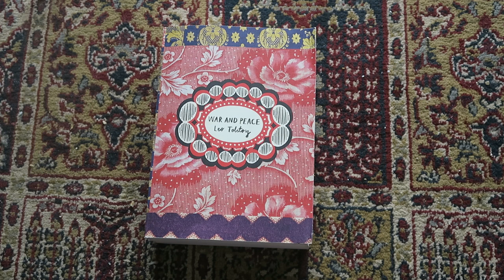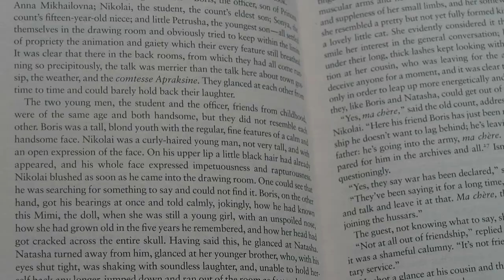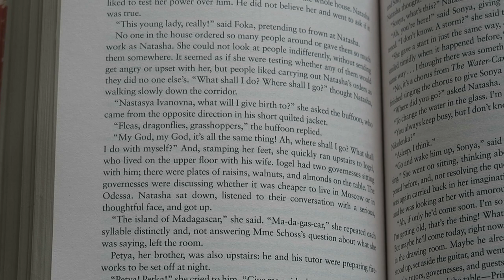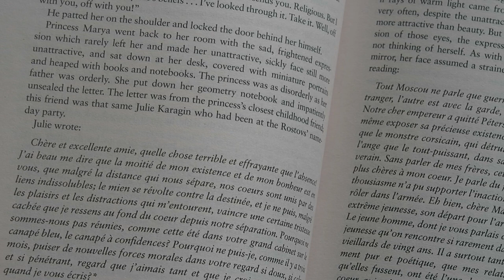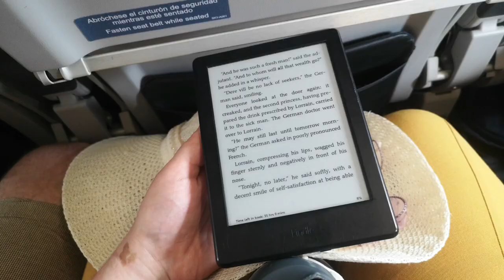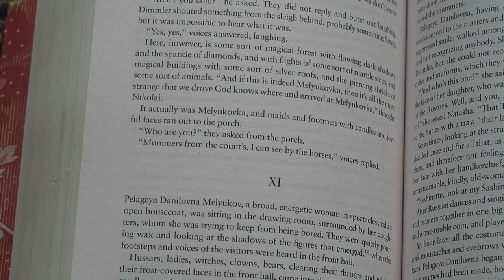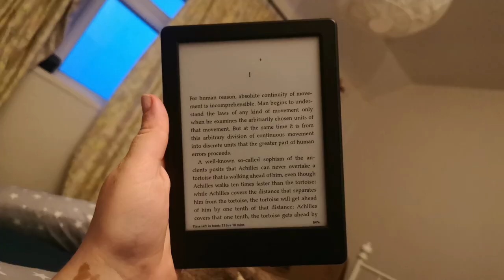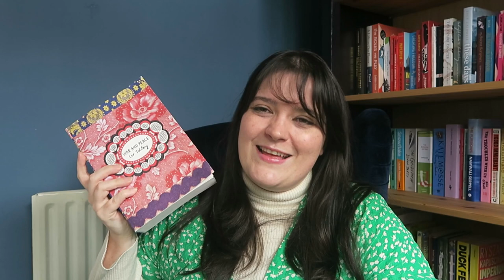Reading War and Peace for The First Time | Reading Vlog & Character Map SPOILERS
Hello! For thebigbookbookclub last month we read War and Peace by Lev Tolstoy. I was reading War and Peace for the first time and so I thought it deserved a one book reading vlog. I also tried to map the characters for you, so if you are reading it too, maybe that will help. I was always intimidated by this big Russian Classic, so I'm glad my book club made me finish it. If you want to join the book club, the discord is below.

0:00 - Intro
0:05 - Part 1- Character Map
13:50 - Part 2 - Reading Vlog
19:23 - Epilogue - Thoughts